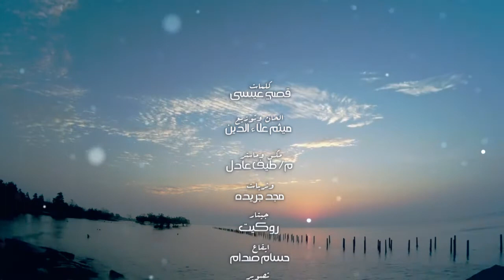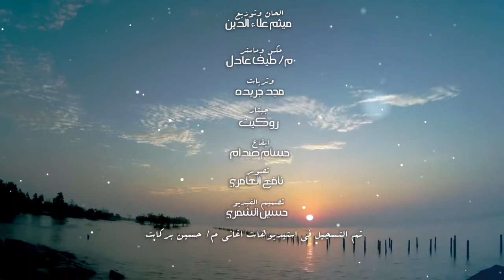محمد الزعابي - إنتهى الحب (كوفر) | 2018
2018 | (Mohamed Al Zaabi - Entaha Alhob (COVER